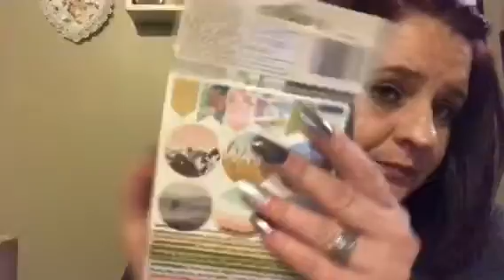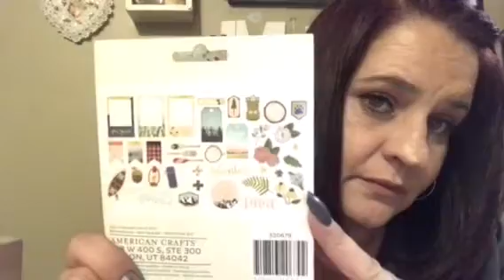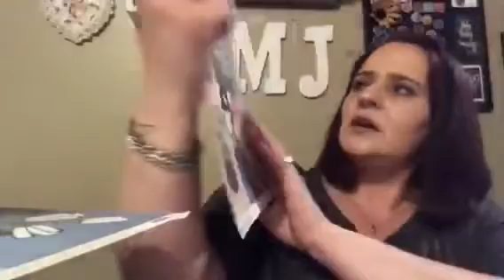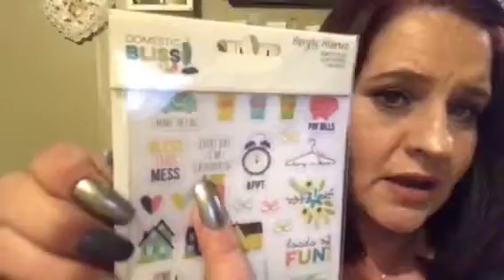Some more peachy cheap 😊and what makeup I wear !!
Hello my YouTubers,
Well that 2 peachy cheap sets I couldn’t find the prices I know the creek side was 13.99 and the other domestic Bliss I believe it was 13 or less Iam sry and I just am back up on things still waiting on a lot of boxes and still lots to share also but life and family comes first 😊but thank you so much for everyone’s support and plz like comment and subscribe until my next video 💜